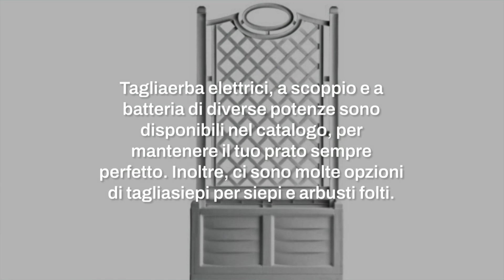OBI, catalogo giardinaggio 2024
Nel catalogo giardinaggio 2024 di OBI, gli appassionati di giardinaggio troveranno una vasta gamma di prodotti per mantenere il proprio spazio verde sempre perfetto. Dalle motoseghe per i lavori più impegnativi ai tagliasiepi per una manutenzione quotidiana, OBI ha una risposta a ogni esigenza.